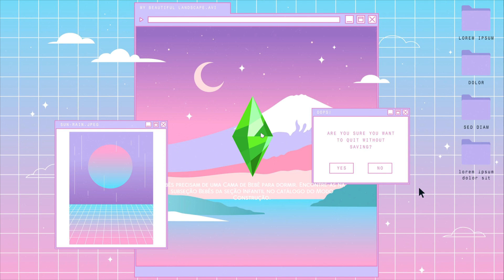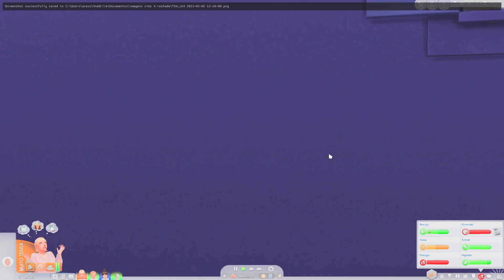Está chegando mais um bebê!! - Desafio dos 100 Bebês HARDCORE #5 | The Sims 4 - Gameplay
Está chegando mais um bebê!! - Desafio dos 100 Bebês HARDCORE #3 | The Sims 4 - Gameplay

Seg áh Sex ♥

Bjs da carinha de 🌚

no meu canal, para acompanhar vídeos de The Sims 4 ou The Sims 2 ou The sims 3. 🧡